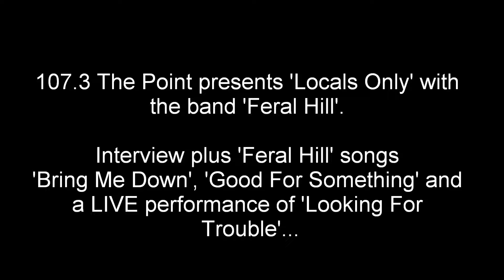Feral Hill 107.3 The Point 'Locals Only' (11/11)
Axe from 107.3 The Point interviews 'Feral Hill' on The Point's 'Locals Only' radio program. Also features 'Feral Hill' songs 'Bring Me Down', 'Good For Something', and a LIVE performance of 'Looking For Trouble'.